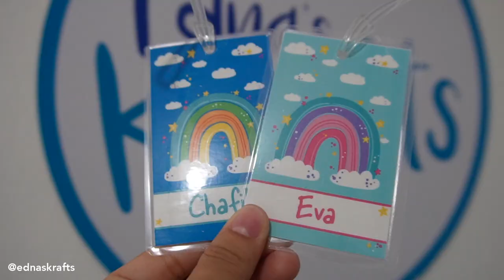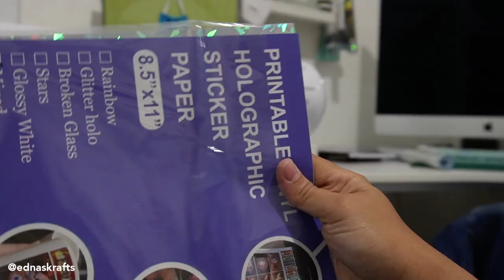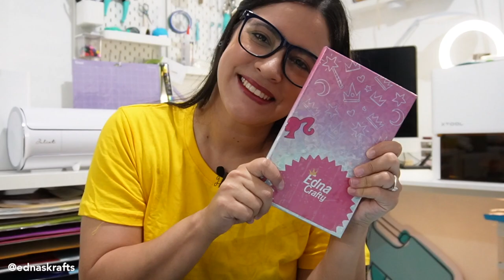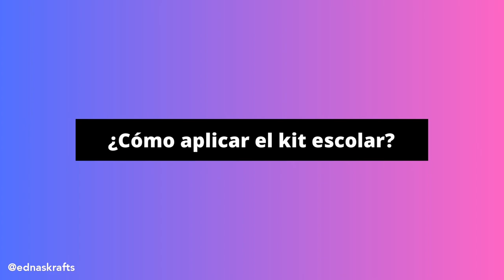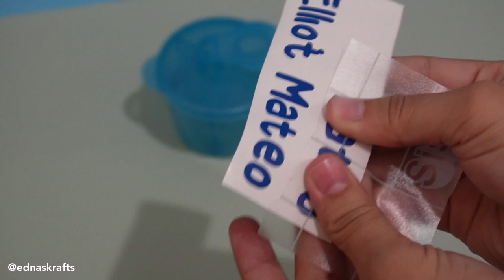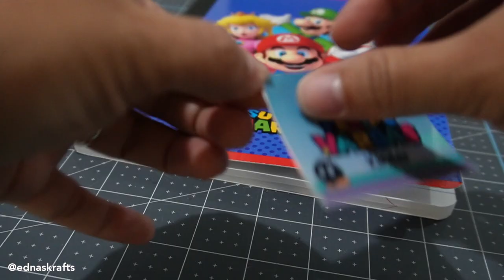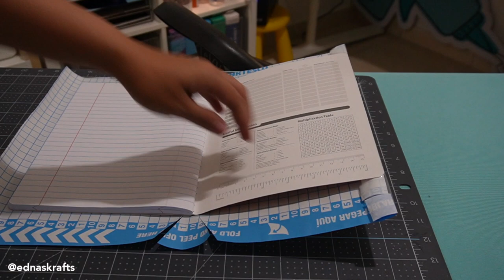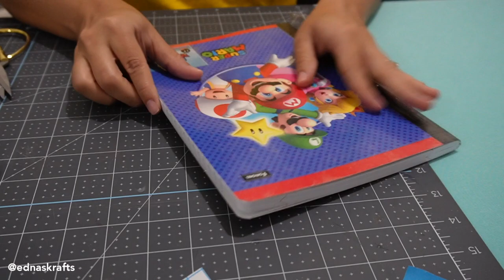📓 Vuelta al cole ✏️ organizar tu kit escolar Perfecto 📚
¡Prepara tu regreso a clases de manera perfecta con este video! Aprende a organizar y personalizar tu kit escolar con ideas creativas y prácticas.

Descubre cómo crear diferentes kits escolares, forrar cuadernos de forma original y aplicar personalizaciones únicas en tus materiales. Te mostraré trucos económicos y sencillos para convertir tus cuadernos en tus favoritos. Además, encontrarás consejos sobre el uso de papel con efecto holográfico y cintas adhesivas transparentes para obtener resultados increíbles.

Si eres un amante de las manualidades y buscas ideas modernas para vender, este video es perfecto para ti. ¡No te pierdas las técnicas para crear etiquetas, labels y libretas personalizadas que te enseñaré! Incluso si no tienes experiencia previa, he creado un curso básico para principiantes donde aprenderás a crear y vender kits escolares. ¡La vuelta al cole nunca había sido tan divertida!

¡Únete a mí y descubre todo lo que puedes lograr con tus propias manos!

CURSO PARA CREAR KITS ESCOLARES Y ESTAR LISTOS PARA EL REGRESO A CLASES

Papel holográfico bleidruck

🛍 MAQUINAS CRICUT 🛍

0:00 Ideas para el regreso a clases
1:40 Forrar cuadernos de forma economica
6:15 Crea tus propios kits escolares personalizados
7:20 ¿Cómo aplicar los personalizados para la escuela?
9:45 ¿Como forrar libretas, libros y cuadernos con papel adhesivo?